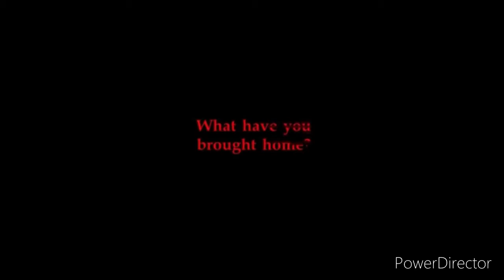Five Nights At Freddy’s 4 Trailer | Gacha | Not Original?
I know if it’s cringe. Power Director doesn’t like to cooperate.
Credits to Scott Cawthon for this spooky game.